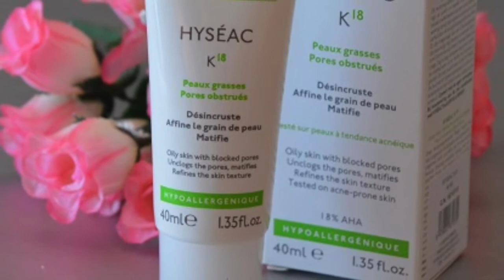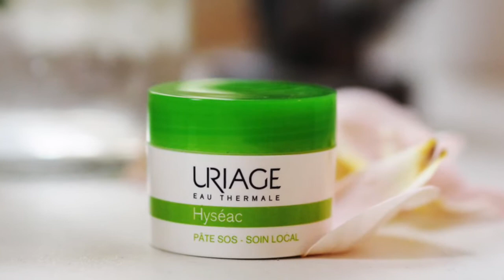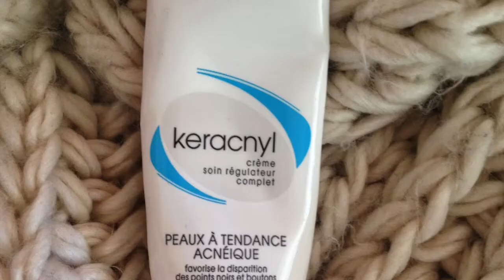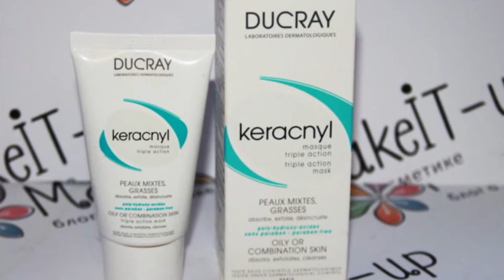ФРАНЦИЯ! !Мой опыт избавления от прыщей!КИСЛОТЫ!ЧАСТЬ 2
BONJOUR!

-CRÈME ÉCLAIRCISSANT À L'ACIDE HYALURONIQUE ET À L'ACIDE KOJIQUE (Bio) 60ml
-NETTOYANT HYDRATANT AVANCÉ (Bio) 118ml
-Ducray Keracnyl Crème Soin Régulateur Complet Tube 30ml
-ACTIF COSMÉTIQUE AHA - ACIDES DE FRUITS
merci SVETLANA